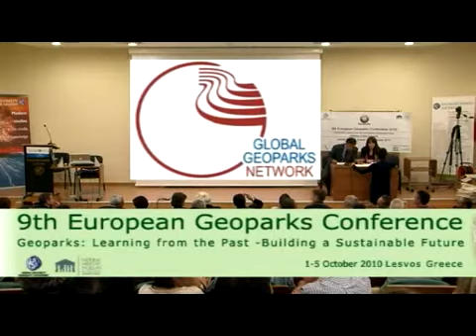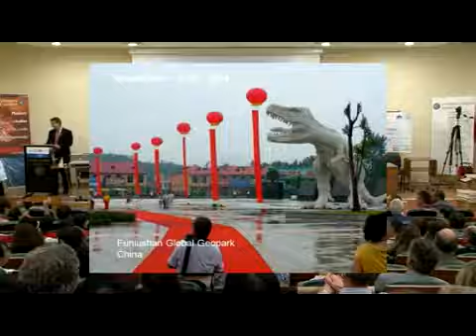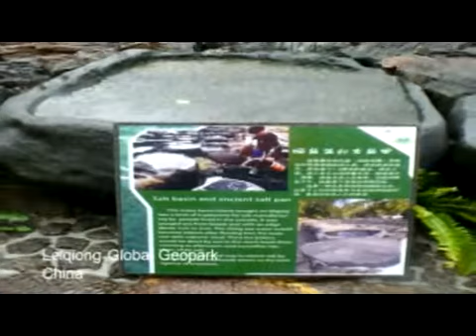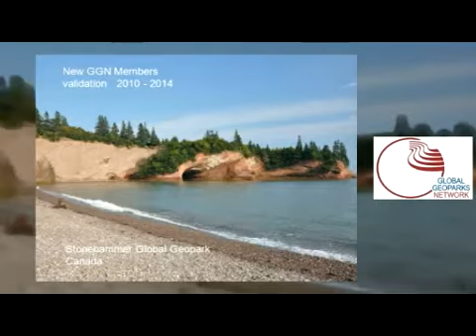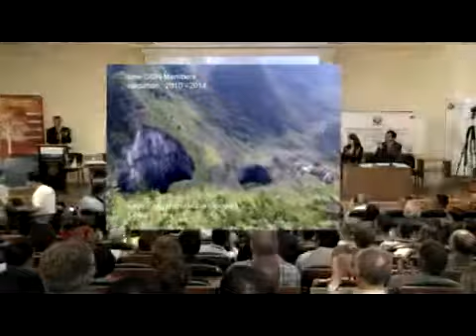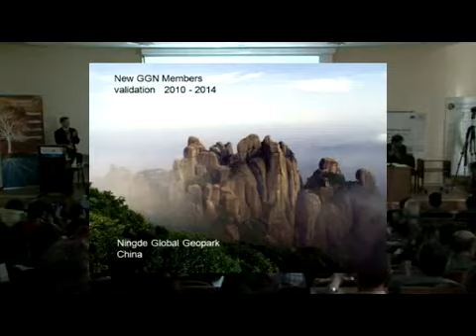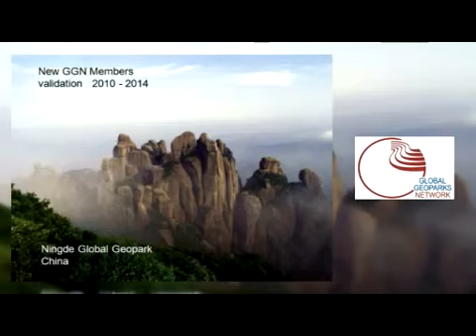GLOBAL GEOPARKS NETWORK LESVOS part 1st